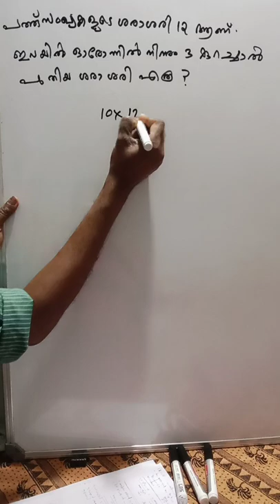PSC - MATHS - PREVIOUS QUESTIONS - AVERAGES - NO 096/21-M QUESTION BOOKLET ALPHA CODE B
A QUESTION ON THE TOPIC,  AVERAGES, FROM EXAM CONDUCTED BY PSC  NO 096/21-M  QUESTION BOOKLET ALPHA CODE B